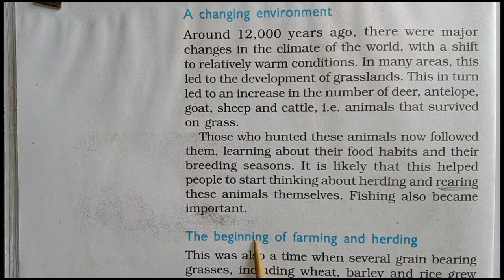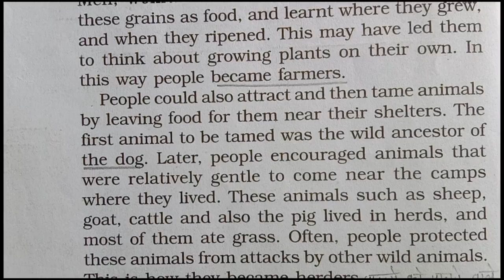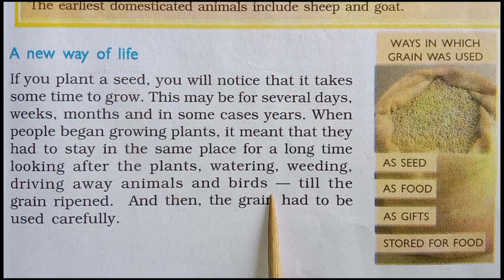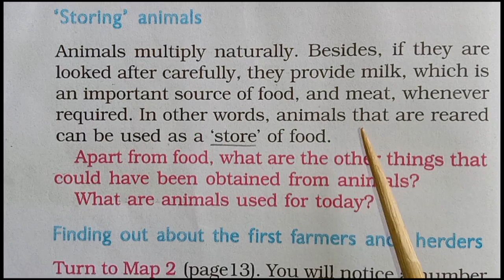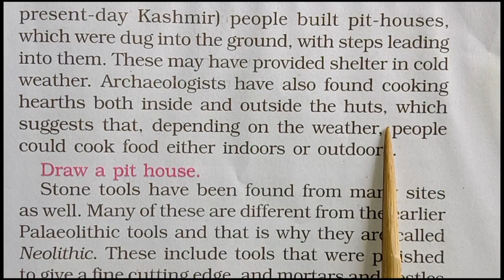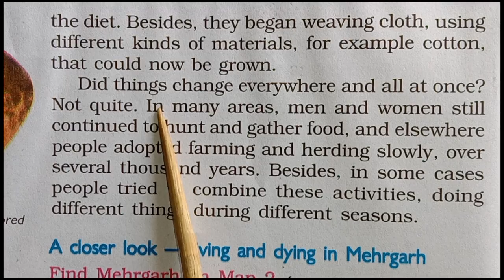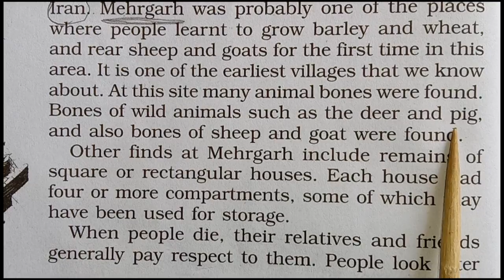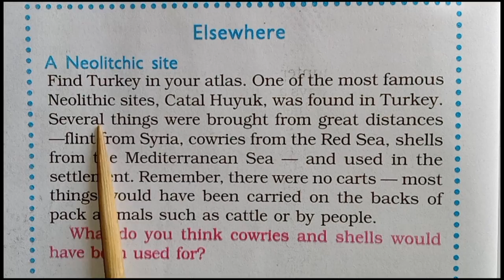63 | Digital Lecture| Class- 06 | Social Studies- "From hunting gathering" (Part -2)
It covers a topic of Subject Social Studies- "From hunting gathering " (Part - 2)